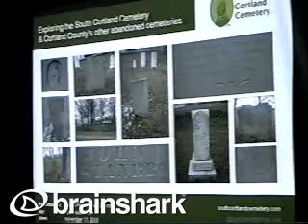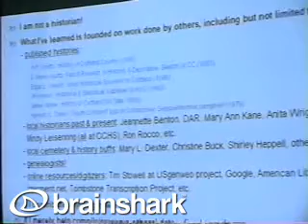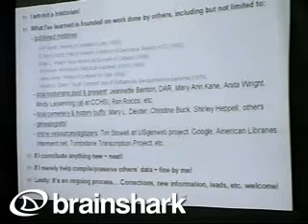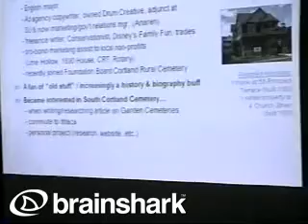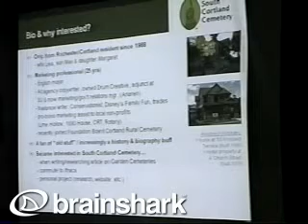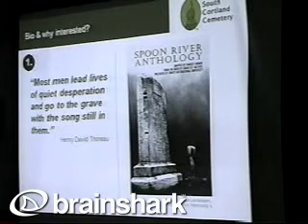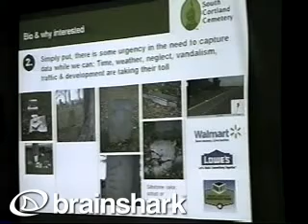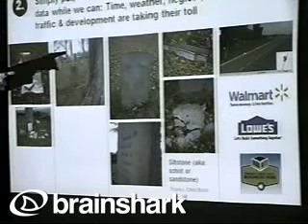South Cortland Cemetery -- Part 1 of 4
- John Hoeschele shares his findings on the South Cortland Cemetery with a gathering at the United Presbyterian Church (Nov 2010). Taped/produced by Sharon Stevens. (Part 1 of 4)